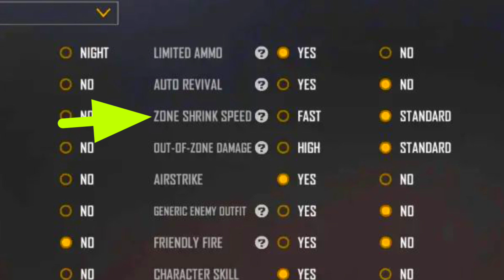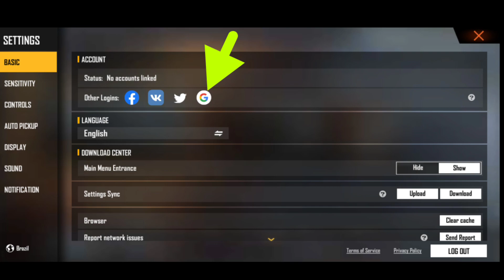পরবর্তী ওপেন রয়াল_নতুন আপডেট | free fire next weapon royal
1. Free fire next weapon Royal
2. free fire next weapon royale bangla
3. free fire next weapon royale bangladesh server
4. next weapon royale free fire bangladesh server 2022
5. weapon royale free fire next,weapon royale
6. weapon royale next gun skin
7. weapon royale next gun skin bd server
8. ob33 update
9. ob32 update free fire
10. Free fire upcoming update
11. Next weapon Royale free fire

12 টার আপডেট Free Fire
১২ টার আপডেট Free Fire
12 Tar Update Free Fire

Your Questions:-

Top Tag:

free fire
new event
free fire

youtubers

gaming subrata
SK Sabir
sk Sabir boss ar Gaming set up
total gaming
desi gamers
badge 99
b2k
b2k free fire
raistar
gayen gaming
Lokesh gamer
as gaming
bnl
vincenzo
Nonstop Gaming
FreeFireVideo
Savage420
naim alom
Techno Gamerz

related tags---

😊 Related Tags 😊

1. free fire new event
2. free fire new event today
3. new event free fire
4. ff new event
5. ff new event today
6. free fire new update
7. today free fire new event
8. free fire new events
9. free fire today new event
10. new event ff
11. new event free fire today
12. new event in free fire